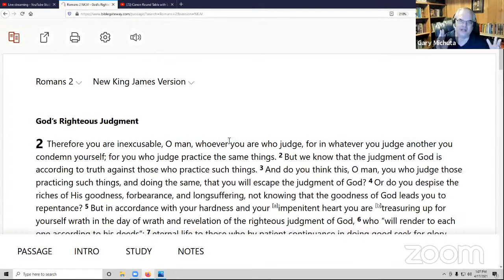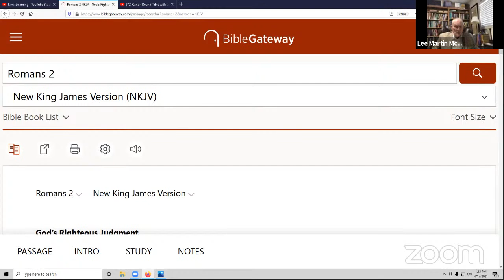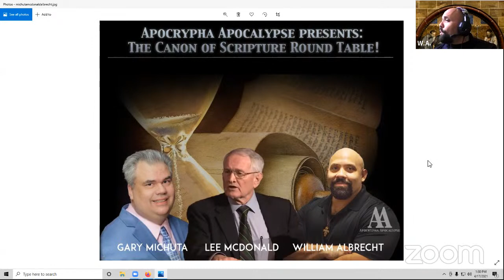Canon Round Table with Lee Mcdonald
With Lee Mcdonald